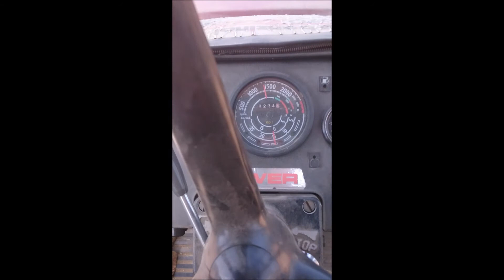Jarná príprava na siatie ZETOR 121 45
Kratší zostrih videí z prípravy
ZETOR 121 45
Ťažké brány 5m         Pozri v HD :)